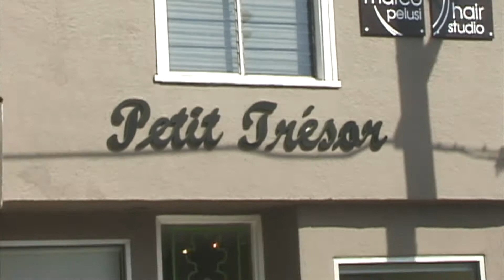Peter Andre & Pregnant Katie Price Go Baby Clothes Shopping in Los Angeles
A pregnant Katie Price and Peter Andre were spotted out in Beverly Hills shopping for baby clothes at Petit Tresor while filming their reality show. This video was taken in 2007.

You may not use them for commercial purposes. If you would like to license any of our content, please contact and we'd be happy to work with your publication, company or team :-)